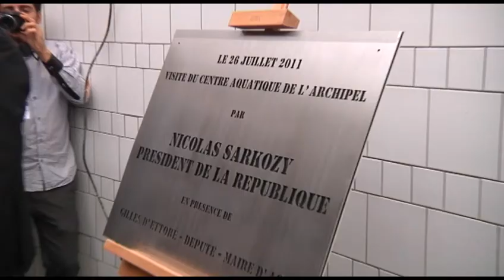N. Sarkozy visite le futur centre aquatique d'Agde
Le président de la République se rend dans l'Hérault pour une visite consacrée au tourisme. Il rappelle les enjeux économiques propres à ce secteur ainsi que la stratégie mise en place par le Gouvernement pour développer et moderniser l'industrie du tourisme en France. Le chef de l'Etat visite le chantier du futur centre aquatique du Cap d'Agde et conclut ce déplacement par une table ronde en présence des principaux acteurs du tourisme du département.